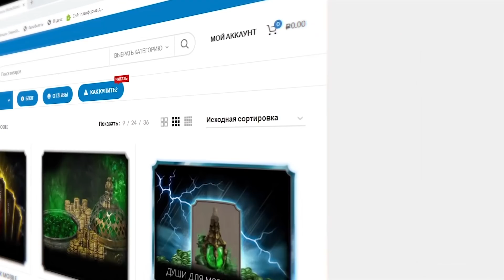СВЯЗЬ С КОНСОЛЬЮ БЕСПЛАТНО! КАК? АЛМАЗНАЯ КАРТА И 1200 ДУШ В МОРТАЛ КОМБАТ МОБАЙЛ